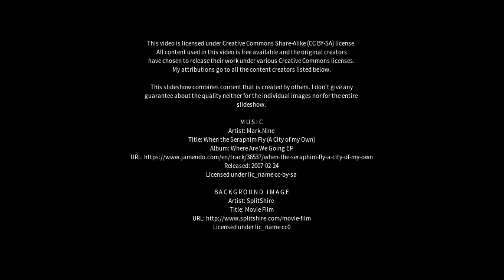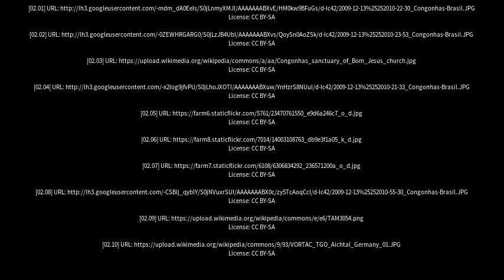Best places to visit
Best places to visit - Congonhas (Brazil) Best places to visit - Slideshows from all over the world - City trips, nature pictures, etc.